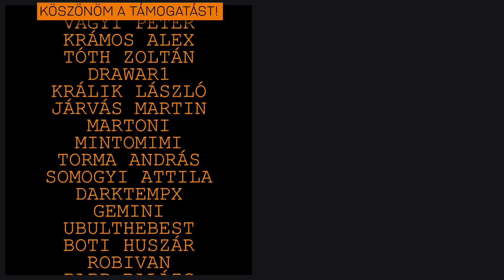Sikerül befejeznünk a farmot? - Hardcore 9.23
Technika:

►Processzor: i9-7900X
►Ram: 32GB KINGSTON Predator DDR4 3200MHz
►Videókártya: RTX 2080
►SSD 1: Samsung 970 PRO NVMe M.2 1TB
►SSD 2: Samsung 750 EVO 2.5 inch 500GB
►Gépház: NZXT H700i
►Alaplap: ASUS PRIME X299-DELUXE
►Processzor hűtő: NZXT Kraken X72
►Táp: SEASONIC Prime Platinum 850W

►Capture kártya (néha): Avermedia Extremecap U3
►Capture kártya (gyakrabban, de szintén néha): Elgato HD60 S
►Elgato Camlinkek

►Mikrofon: Blue Yeti
►Egér: Logitech G502 Lightspeed
►Billentyűzet: Lenovo LXH-EKB-10YA
►Fejhallgató: Sennheiser SR 175
►Kamera: Sony Cyber-Shot DSC-RX100 Mark IV
►Kamera 2: Sony Alpha 6000